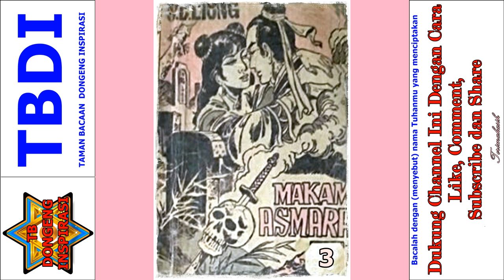Seri Cerita Silat Makam Asmara Jilid 3